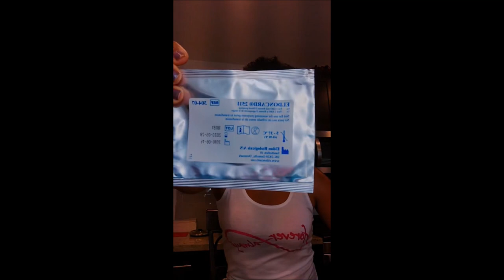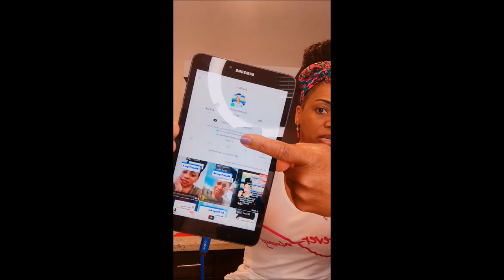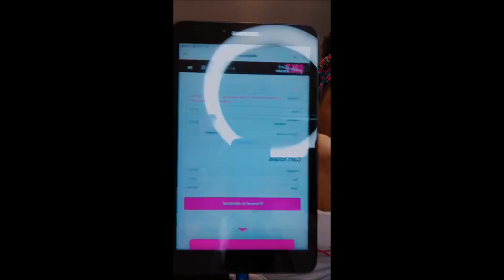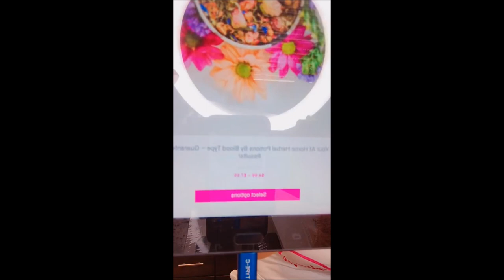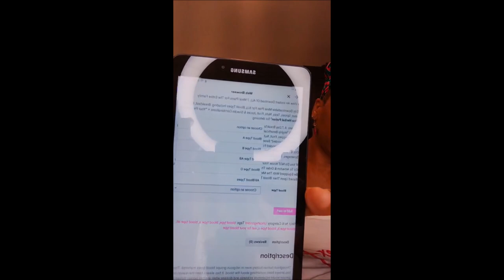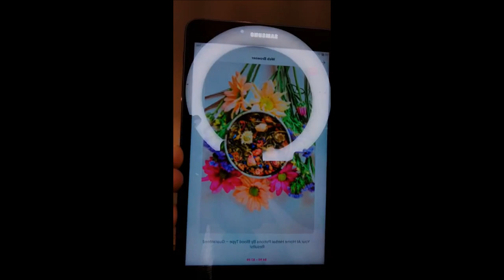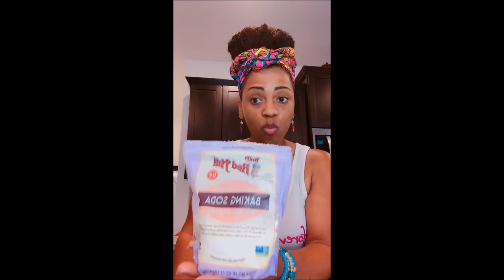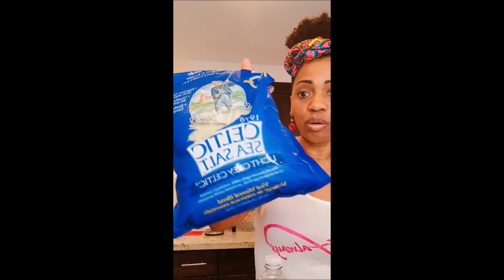Let's Discuss Blood Type O's Health